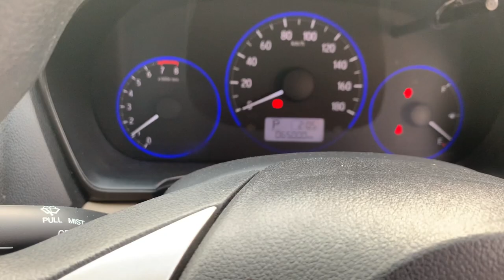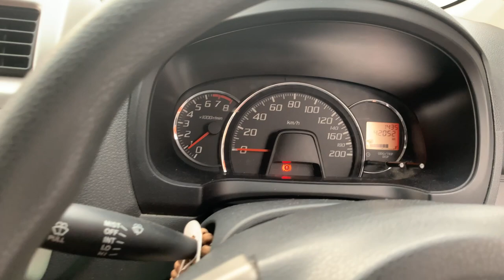Update Stok MOBIL DEROSA AUTO, Cash 80 Jt an Masih nego..!!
Update Stok MOBIL DEROSA AUTO
Harga Cash 80 Jt an Masih nego

Bisa hubungi
Silahkan WA kami
Dedi

Terimakasih

DEROSA AUTO

Mobil Tangerang,
innova zenix
honda wrv
toyota zenix
zenix innova